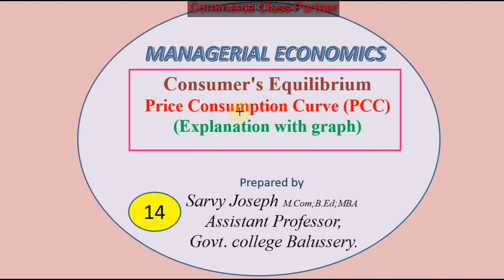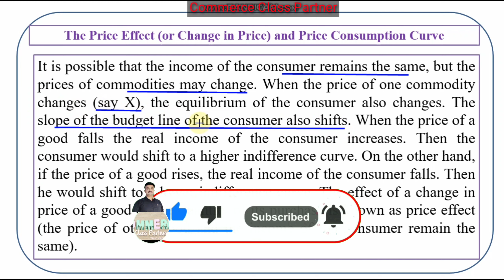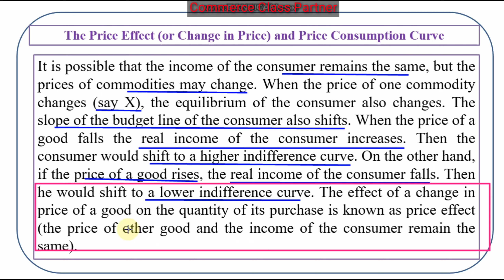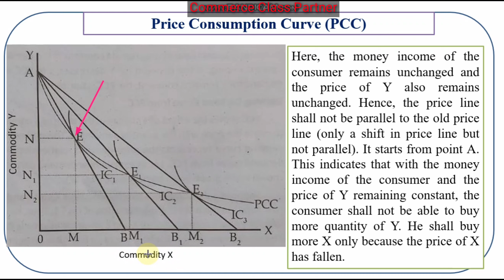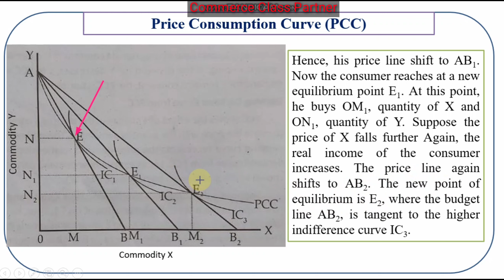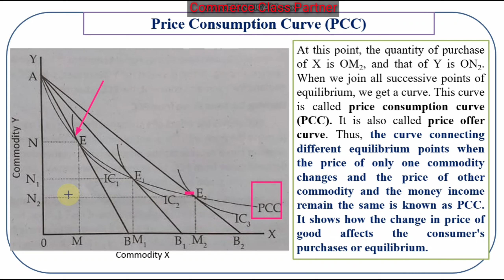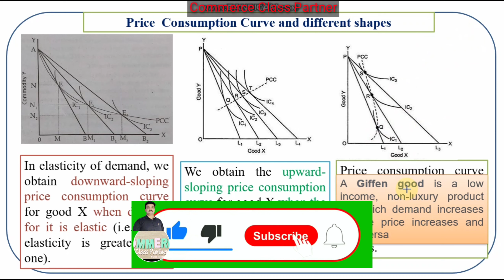Managerial Economics Price Consumption Curve PCC explanation with graph Malayalam